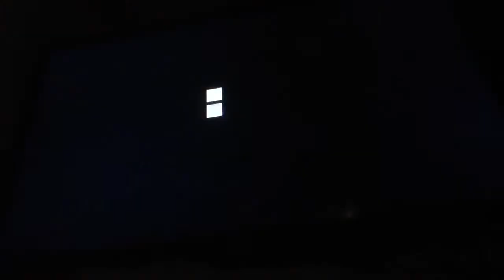Minecraft Stories - BREAKING INTO HIS HOUSE! (Minecraft Roleplay) #13